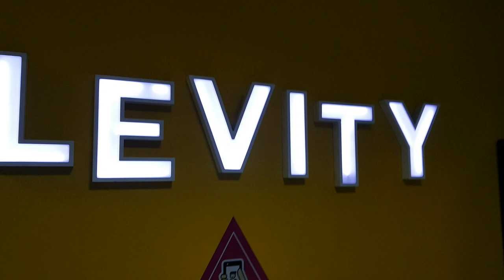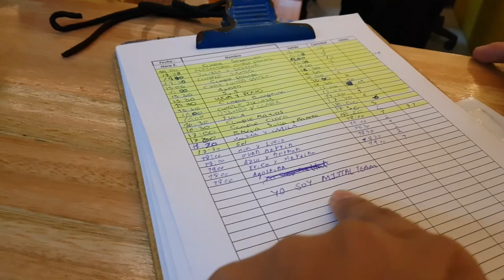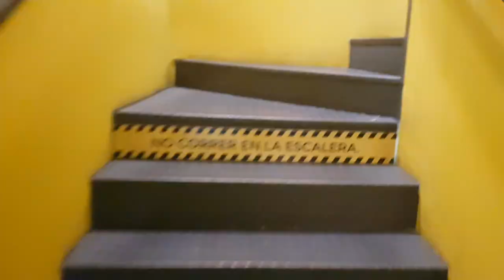Fun-way to BURN Calories - Montevideo's Levity Trampoline Park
Levity Trampoline park in Montevideo Uruguay. We spent our evening in this park. a better way to burn some extra calories
Levity Trampoline park:
Address: José Batlle y Ordoñez 2876, La Blanqueada, Montevideo, Uruguay